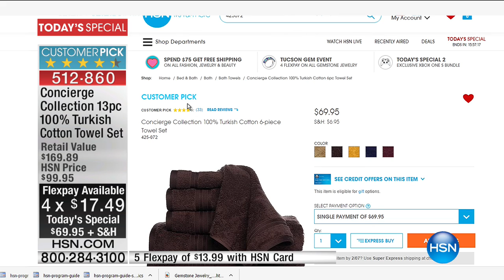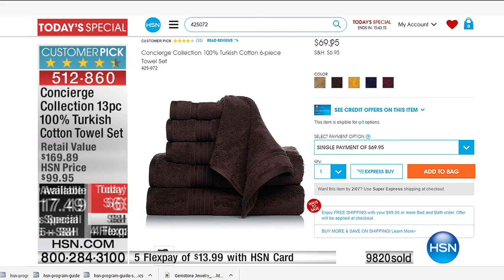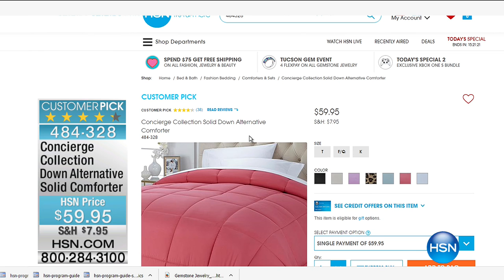HSN | Concierge Collection Bedding 02.05.2017 - 08 AM